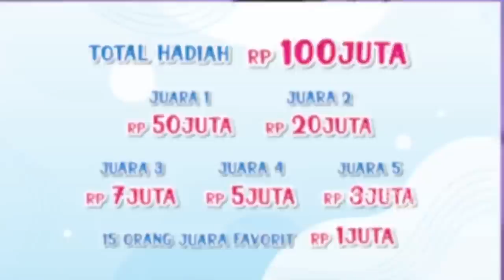RASA SYUKUR ZASKIA GOTIK BISA MENIKAH DAN PUNYA ANAK | BROWNIS (2/12/21) P2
BROWNIS
TAYANG SETIAP HARI SENIN-JUMAT PUKUL 12.30 WIB